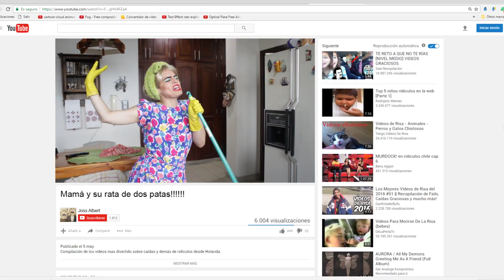KUKICORTO - tipico de mamá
Madre hay una sola y ninguna como la nuestra!
Pero todas tienen frases en comun... si o no?
Comenta que otra frase dice tu mami y si te identificas